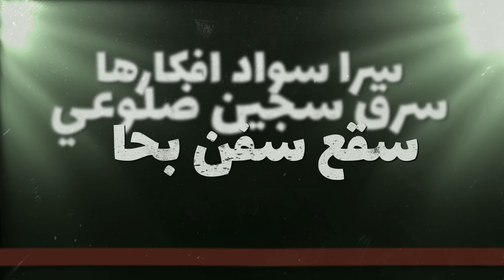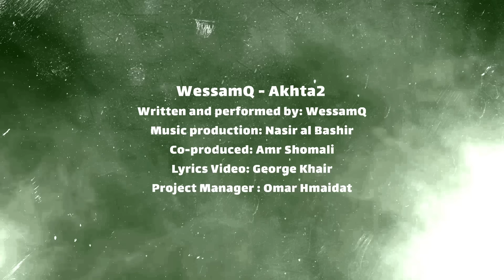AbulWess - Akhta2 (Official Lyric Video) ابو الويس - اخطاء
Written and performed by: WessamQ
Music production: Nasir al bashir
Co-produced: Amr Shomali
Lyrics Video: George Khair

Lyrics:

ليش فش صح و كله اخطاء
مسكرة الدرب و فشي تقطع.
مسكن القلب ب كذبة عالماشي و بس توقف اسلخ اوجاع - طب ليش ما توقف تسلخ اوجاع
ليش ما بنفهم كثف دروس
كيف دك تكبر و انت مش واعي لملم عقلك وزع ع سدور
امزع قلبك وجبة عالفطور
تحسش نبض و عيش بالقبور
تفكش السد مسكر الوادي نحسش هون و كله مكسور
فش ضماد يعالج الروح
كش رماد طريقي محروق
فش مضاد يحيي ما ماتلي غش رصاص بحربي مجروح

 سرا سواد افكارها

 سرق سجين ضلوعي

سقع سفن بحارا

 سم و فرد بجروحي

تم تم تموتوا كلكوا بكفونكوا
كم كم كمن كسرة بكفوكوا
دم دم دم منشف بقلوبكوا
هم هم هم و انزال بصدوركوا

دام الهم انزال و الفعل نقال في راحة بال بجدارة
مهو لا محال ينهد جبال بنوقفش خال هاي اشاراة
بنزهقش مال بنزيد اعمال تنسى ل اهمال هي شطارة
تسعى و تنال تحرق احبال عندي سين سؤال في خسارة؟

لا تحلل رموز
مش دايماً القوي بفوز
في العتمة فانوس
مش لازم كل حلم كابوس
واقع مهزوز
ضايع بين ال رانديفوز
منهج مدروس
معلق بين حر و محبوس

          اذا الحب

مد يد اكسر معصمه
سد دد عبي مولوتوڤ
هد دد نمي عنده خوف
سمي منه شوق
عبي منه فوق

فض فض ضلش هيك حابس كل الحواجز سلل هوا
جس نبض نبش فيك حواس جلس المداس رفع كم
من الناس

منتا مش زي غيرك و لو غيرك كان زيك كان زيو زيي زيك و نحن كلنا نفس الكاس

انا مش اي حدا مين الظالم هو البلا هلا هلا جيبوا الغلا قعدوا هون ارشه كاااز

نصت سمع طنش فعل غفل وقع سقط صفّا بينيلاق داام
ذرف دمعة فقد لمعه حقد ابدا مسخَ تتلاشى الوان